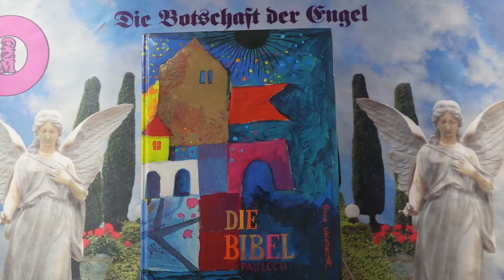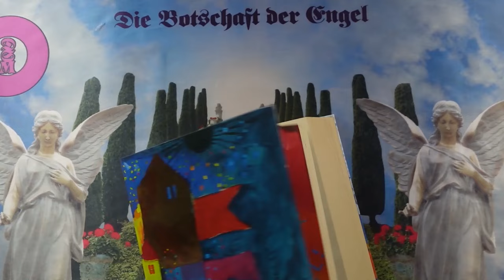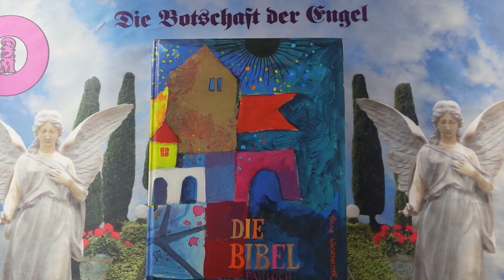Channeling - 2024 Október 5 - Üzenetek a Bibliából❣